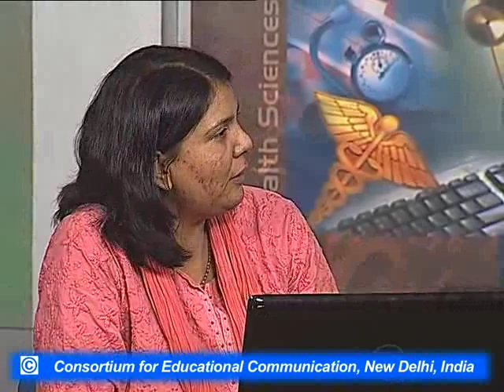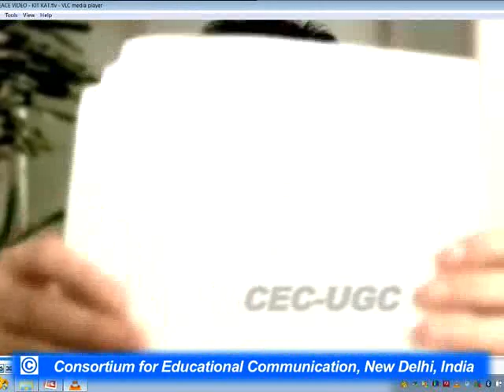Corporate Communication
This Lecture talks about Corporate Communication